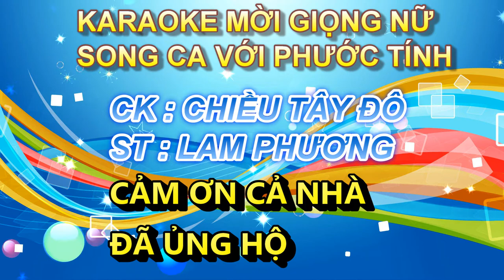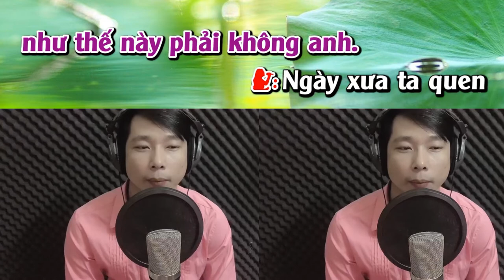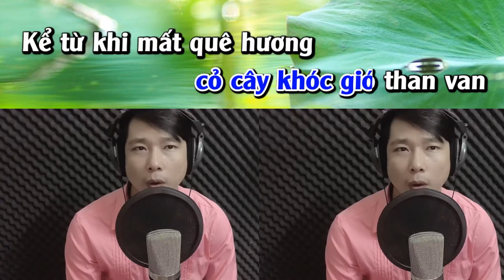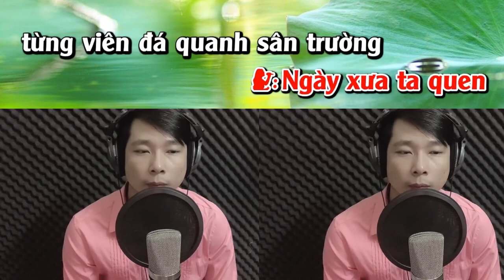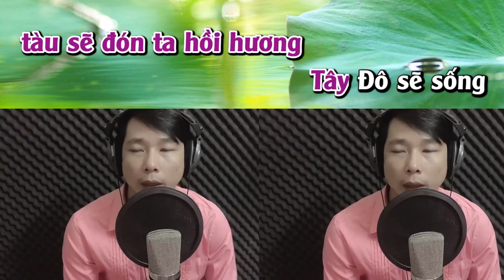CHIỀU TÂY ĐÔ KARAOKE MỜI GIỌNG NỮ SONG CA VỚI PHƯỚC TÍNH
CK : CHIỀU TÂY ĐÔ
ST : LAM PHƯƠNG
XIN MỜI GIỌNG NỮ HAT VỚI PHƯỚC TÍNH NHÉ,RẤT VUI ĐƯỢC HÁT CÙNG CẢ NHÀ Ạ
♫♫ Nguồn nhạc: Youtube Audio
▶️ Nguồn video: KIM LUYẾN BOLERO
🖼️ Nguồn hình ảnh: KIM LUYẾN BOLERO